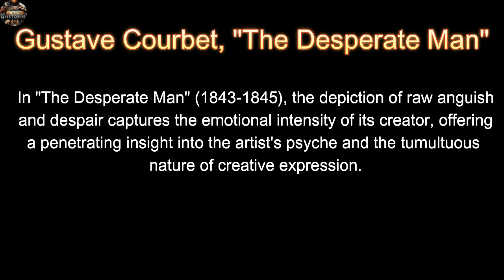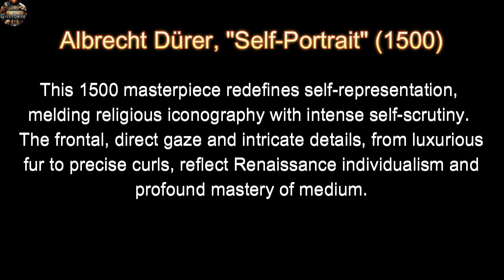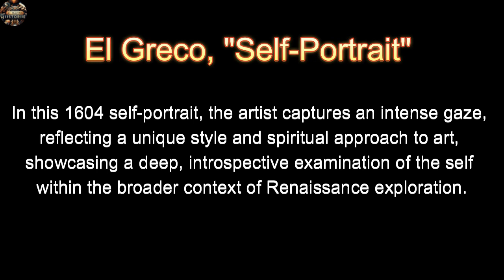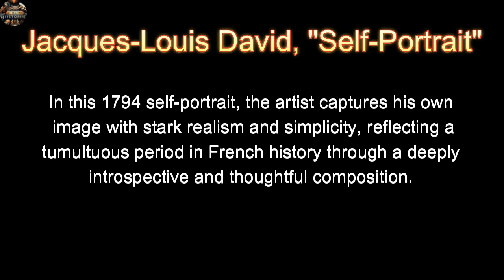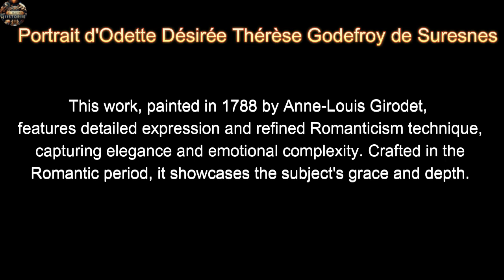Transforms Art: Reimagining Masterpieces with Technology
Embark on an unparalleled adventure with AI-Mazing Histories, where classic art and cutting-edge artificial intelligence converge to redefine historical masterpieces. 🎨✨

In this enthralling episode, we breathe life into iconic portraits, transforming them into dynamic pieces of history. Witness the transformation of "The Desperate Man" by Gustave Courbet, as his eyes seem to pierce through the screen, and the mysterious smile of "The Mona Lisa" by Leonardo da Vinci, enchanting you with its newfound depth. From Albrecht Dürer's reflective "Self-Portrait" to the emotionally rich "Portrait d´Odette Désirée Thérèse Godefroy de Suresnes," experience a revolutionary way to engage with art.

Featured Masterpieces Include:

Gustave Courbet’s intense gaze in “The Desperate Man”
The timeless elegance of Hortense de Beauharnais
Albrecht Dürer’s introspective "Self-Portrait"
The layered complexity of Rembrandt van Rijn’s “Self-Portrait with Two Circles”
The innovative perspective of Lorem Parmigianino’s “Self-Portrait in a Convex Mirror”
El Greco’s profound “Self-Portrait”
The world-renowned enigma of “The Mona Lisa”
Jacques-Louis David’s insightful “Self-Portrait”
The expressive “Portrait d´Odette Désirée Thérèse Godefroy de Suresnes”
Join us at the crossroads of the past and the future, where every brushstroke is a narrative, and every expression unveils a universe of emotions.

💬 We value your insights! Share in the comments which masterpiece's AI transformation captivated you the most.

Your engagement helps us illuminate the wonders of art and history for all to see.

Join AI-Mazing Histories on this extraordinary journey through time and canvas—where history isn't just observed, but vividly brought to life.